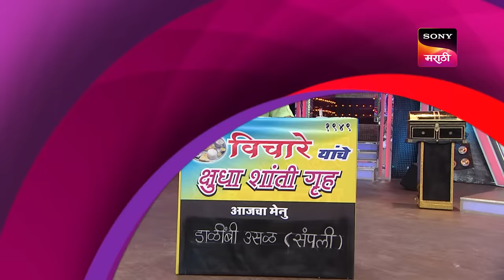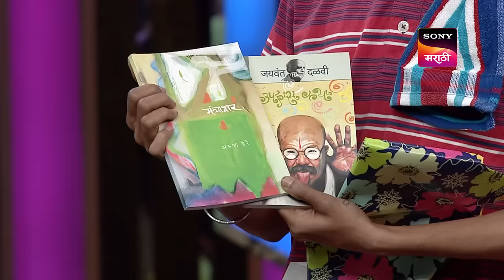Maharashtrachi Hasya Jatra - महाराष्ट्राची हास्य जत्रा - Ep - 50 - Full Episode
Episode 50: The Funny Hotel
The comedy king visits a hotel and gets insulted by the owner. The owner says to remove his footwear outside when the owner itself is wearing one. The owner then falsely accuses the comedian of not paying the bill.

About The Show:
The best performing show is back with its new season. The best comedy talent of Maharashtra will perform hilarious skits and will compete against each other to win the season title. The performers will be judged by veteran actors like Prasad Oak and Sai Tamhankar.